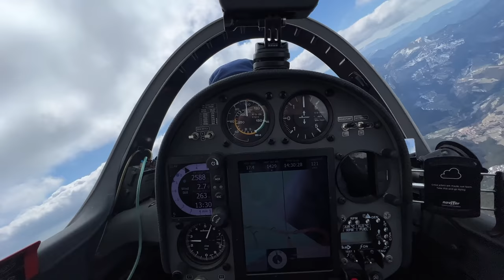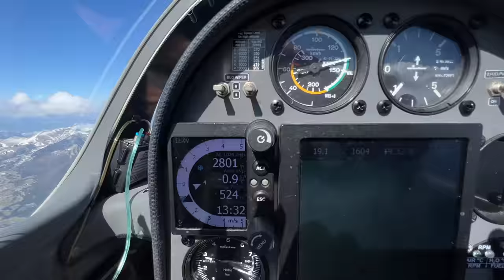Весна в Южных Альпах! Снежная прогулка в зоне рискованного земледелия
Как сделать хорошее видео? Нужно просто делать его с хорошим настроением. Хотел записать 10 минут без монтажа, но не сдержался и проведу с вами пол часа в нашем позитивном небе.
Морозы остались позади. Не переживайте, персик не замерз, а склоны в парке Супер Деволи уже растаяли. Но всего пару дней назад было как в зимней сказке.
Хорошо что есть зима, но мы уже радуемся весне, расцветающей природе и началу нового славного летного сезона.
Будем летать вместе!

Игорь Волков.